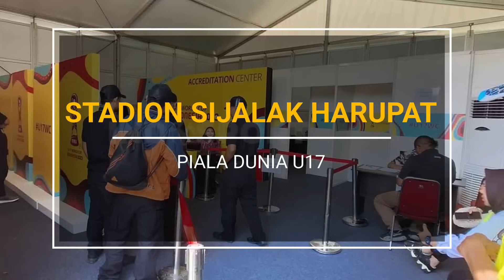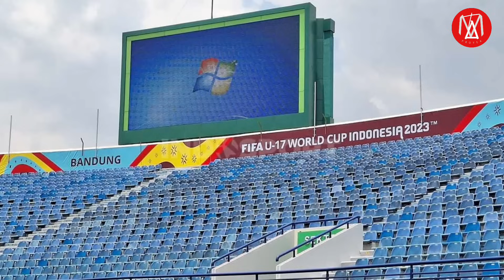BERKELAS‼️TRIBUN MAKIN RAPI,TAMPILAN STADION SJH SAAT PIALA DUNIA U17,UPDATE STADION SIJALAK HARUPAT